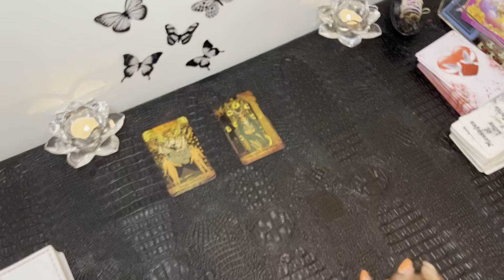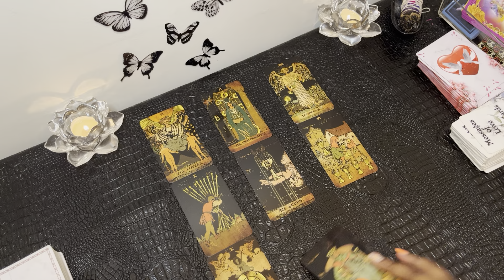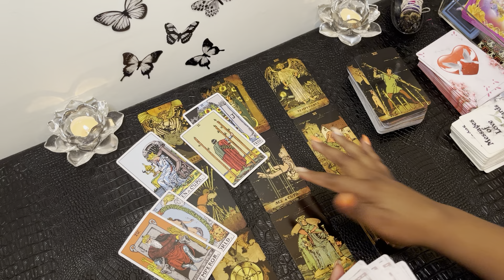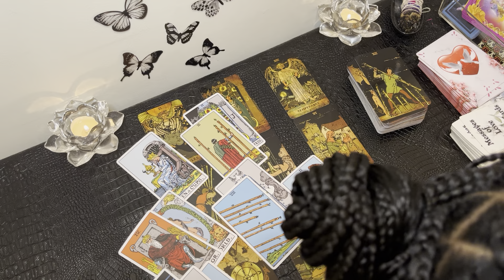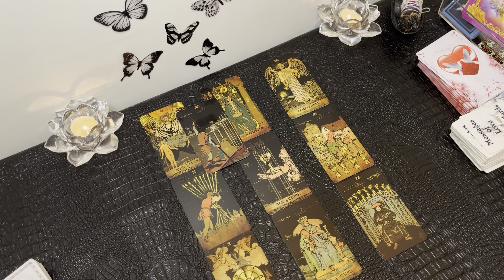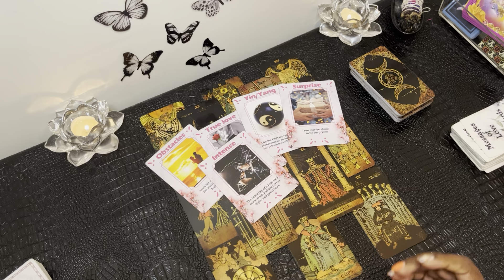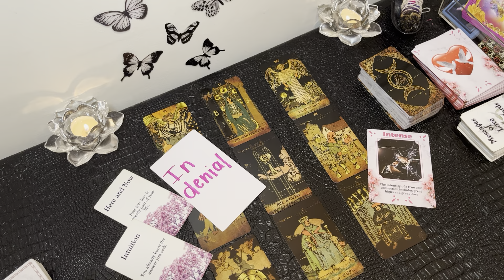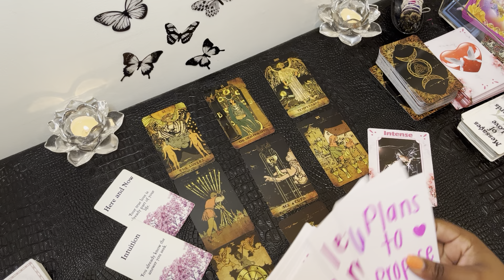CANCER: “This Happens Happens Regardles Cancer And This Is Your Confirmation!!!” ❤️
Cancer, listen to your intuition because this is very much so your person Cancer ❤️

My chart:

Aquarius ☀️
Libra 🌙
Gemini ⬆️
Aries Venus ❤️